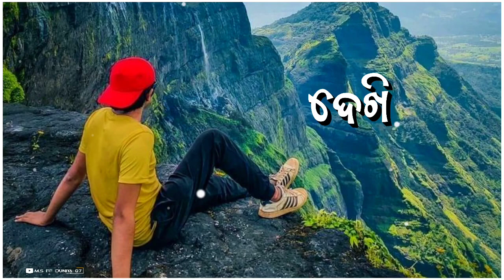❤ଏବେବି ତୁ ଛାତିରେ ଅଛୁ❤Abebi Tu Chhatire Achhu Odia Album❤Human Sagar Song❤Sambalpuri❤Ram Tiger Status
ଏହି ଭିଡିଓଟି ଯଦି ଆପଣ ମାନକୁଂ ଭଲ ଲାଗିଥାଏ
ତାହେଲେ ଆମ Channel କୁ Like_Comments ଏବଂ Share କରନ୍ତୁ  ଆମ ସହ ଯୋଡିହୋଇ ରହିବା ପାଇଁ ଏବଂ ନୁଆ ନୁଆ Video ର Notification ପାଇବା ପାଇଁ _ Ram Tiger Status _ Youtube Channel କୁ Subscribe କରନ୍ତୁ ଓ Bell 🔔 ର Button ନିଶ୍ଚୟ ପ୍ରେସ୍ କରନ୍ତୁ Thank You

🔔Get alerts When We Release any new Video TURN ON THE ICON ON THE CHANNEL 🔔

Likes_Coments_Share_and_Subscribe